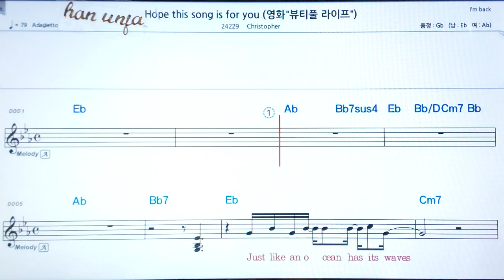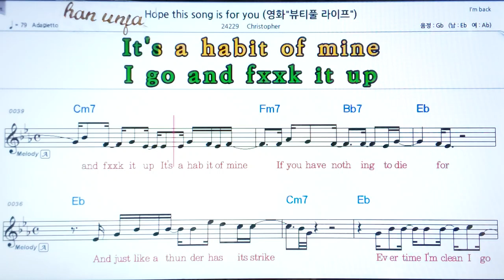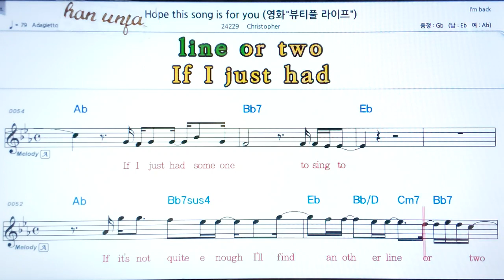💖영화 뷰티플 라이프Hope this Song is for you/Christopher 👍MR,가라오케 악보 코드 가사 ,Karaoke반주